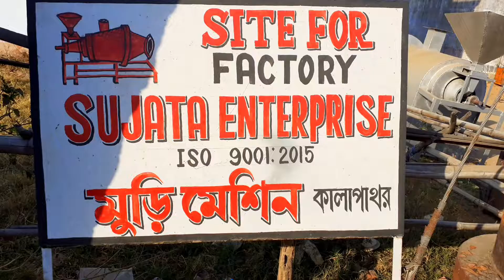মুড়ি মেশিনের ডিজাইন। | Muri Machine | Sujata Enterprise |Purulia Muri Machine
আপনার জীবিকা উপার্জনের কোনও উপায় খুঁজছেন? সুজাতা এন্টারপ্রাইজ থেকে আপনার পছন্দের পাফড রাইস মেকিং মেশিনটি যুক্তিসঙ্গত মূল্যে কিনুন এবং নিজেই একজন উদ্যোক্তা হন। চাকরীর সন্ধানের পরিবর্তে অন্যকে একটি অফার করুন। আমরা রক্ষণাবেক্ষণ এবং সার্ভিসিংও অফার করি।
[Looking for a way to earn your livelihood? Buy the puffed rice making machine of your choice from Sujata Enterprise at a reasonable price and become an entrepreneur yourself. Instead of looking for a job, offer one to others. We offer maintenance and servicing too.]

Company Name: Sujata Enterprise
Owner: Mr. Rajaram Dey